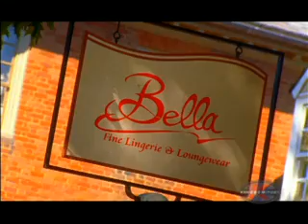Editing Demo 2011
Spot Demo Reel 2011